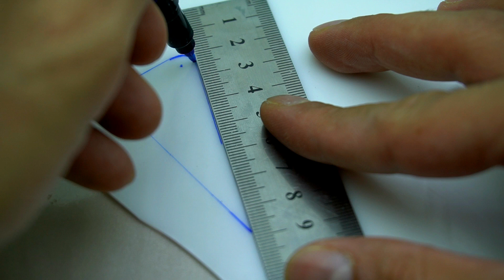How to Make Walking Robot , DIY HANDMADE ROBOT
Hello friends
I have made a hand-made walking robot that walks like a human.
I have used an ice cream stick and a small DC motor to make it.
It is not difficult to make, it just needs to be careful.
You can easily make it at home and enjoy making it.